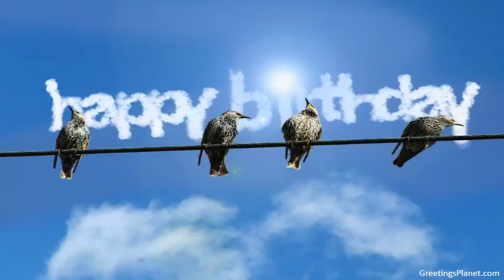Happy Birthday to Arabinda